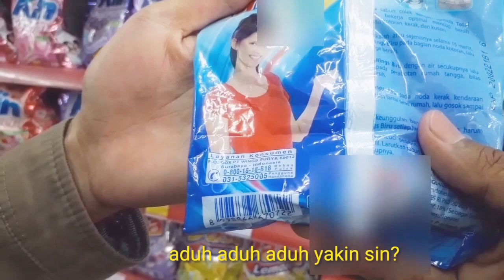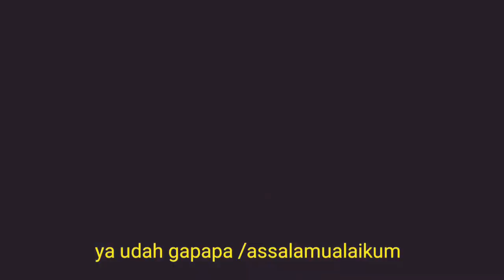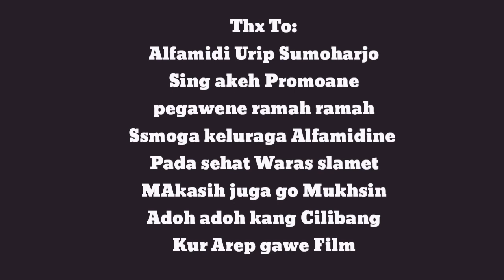FILM NGAPAK CILACAP-NYILIH ANDA _LUCU BANGET BIKIN KETAWA NGAKAK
film pendek ngapak cilacap nyilih anda lucu gawe kaku Lucu banget bikin ketawa ngakak
hanya fiktif dan tidak memiliki tujuan apapun
semata mata untuk hiburan
ambil sisi positif nya buang sisi negatifnya
pemeran
mukhasin
Thovik Alvatah
Rian Alfamidi
Sutradara/editor
Thovik Alvatah
film ini bercerita tentang Tumin yang pinjam tangga milik muksin tanpa ijin dulu
lalu akhirnya mereka bertemu di alfamidi
muksin yang tidak terima dengan tumin tangganya di pinjam oleh tumin akhirnya melancarkan belas dendam
saksikan keseruan filmnya
agar chanel ini berkembang
dan tinggal ketinggalan film 2 selanjutnya
film lucu ngapak
film bikin ketawa
lucu banget